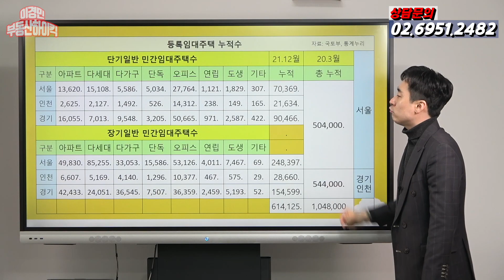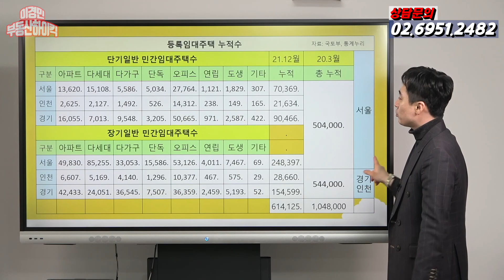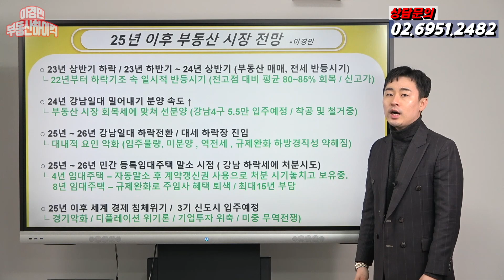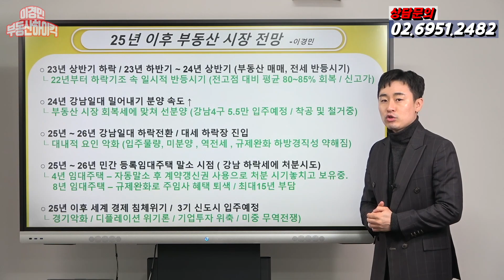[예언] 2025년 2026년 부동산 시장 전망(수도권 대세 하락장 진입, 서울 강남 아파트)|이경민의 부동산하이킥(부동산 강의 - 이경민 부동산 전문가)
-주요내용-
2019년 부터 전망해온 부동산 시장이 예상대로 흘러가는 듯 하며 저의 개인적 예측과 견해는 예나 지금이나 변함은 없습니다. 2021년 부동산 시장을 마지막으로 부동산 상승장 후반기 시장이 마무리 되고 2022년 부동산 하락 변곡이 찾아오며 2025년 이후 대세 하락장 시작이라 말씀 드려왔습니다.
우선 2022년 하락기를 대세 하락장 으로 고지 않은 이유는 일시적하락장으로 가짜하락 이기 때문에 그렇습니다. 많은 거래량이 동반되지 않은 상태로  급격한 폭등장 이후 급격한 하락장이 찾아왔기 때문에 그렇습니다.따라서 시세 기반이 잘 다져진 금액대 선까지 반등할것이며 전고점 대비 80~85% 수준까지는 회복될것으로 보이며 개발이슈 및 펀더멘탈이 좋은 아파트는 전고점 회복 및 간혹 신고가도 나올수 있을것으로 보입니다.그 시점은 2024년 정도가 될것이며 그 시점을 일시적 상승으로 회복기로 보고 있고 있습니다. 그 시점에 맞쳐 다운되었던 청약시장은 다시 뜨거워 질것이며 분양 사업단지들은 훈풍이  예상되어 밀어내기 분양을 할것으로 보입니다.  전국 대장 아파트인 반포 아크로리버파크 아파트가 천여세대 되는데  그 주변으로 3천급 , 5천급  대어급아파트들이 줄지어 분양 및 입주를 할 예정인데 아마도 2025년~2026년 시기가 되지 잃을까 생각됩니다. 반포 124주구, 반포3주구 , 원베일리 , 메이플자이 , 반포 원펜타스 , 방배 5 ,방배6 ,방배13 ,방배14 ,방배삼익 , 둔촌주공, 잠실 미성크로바  , 잠실 진주 , 청담 삼익,청담 홍실 등등 약 5.3만 가구  대규모 대어급들이 현재 착공 및 철거중에 있습니다. 강남 아파트 입주하는 시기가 몰려 있기에 강남발 역전세 이슈가 크게 자리 잡힐것이며 미분양 및 미계약분도 나올것으로 보입니다. 22년 강남2구의 하락폭은 거의 없는 수준으로 견고한 상태입니다. 그 이유가 문재인 정부 규제책이 오히려 하방경직성을 높였기 때문에 그렇습니다 토지거래허가구역 지정 및 15억 초과 아파트 대출 금지  , 재건축 조합원 지위양도금지 등 투자수요 및 실수요자들 유입이 제한되었기 때문에 지금의 금리인상과 dsr 규제와는 무관해졌기 때문에  그렇습니다. 다만 이젠 대출규제는 풀리게 되었고 토지거래허가구역도 6월 이전 해제가 예상되며 취득세 중과 완화도 소급적용 되었기에 투자수요 및 실수요자들 유입이 가능해졌습니다.2024년 반등에 맞쳐 수요 유입이 많아질것이며 향후 대규모 강남 입주시기 입주물량 여파로 매매 전세 하락에  매도물량 출회가 더 심화될 수 있을것으로 보입니다.
또한 아파트 등록임대주택 복원 으로 주택임대사업자 부활 될 예정이지만 종부세 중과 완화 및 공제 상향 , 비규제지역 전환으로 양도세 중과 폐지 되어 사실상 주택임대사업자 혜택이 무색해졌고 공시가격 9억이하는 15년 이상 2호이상 등록해야 세제혜택 가능해졌기에 무의미해 졌습니다. 21년 7.10 아파트 임대사업자 폐지 이전인  21년 1분기 까지 등록 누적수가 100만채 였는데 4년  단기임대주택 등록 아파트는 자동말소 되었다해도 17,18년 등록이 가장 많았는데 20,21년도 전세가 폭등으로 임차인들은 계약갱신 청구했을것이고 현 시점 전세하락으로 또 개이신계약 및 재계약 할 가능성이 높을겁니다. 8년 자진말소도 그렇습니다. 25년 이후 강남 아파트 하락세에 맞쳐 애도 계획 세우실 분들이 많을것이며 8년 자동말소도 그 시점에 대부분 임대가 마무리 됩니다. 또한 앞으로 세계 경제위기 발생으로 인한 급격한 경기악화로 디플레이션 위기론이 발생될 가능성이 높습니다. 금리인하 시기는 유동성을 증가 시키지만 오히려 기대 디플레이션 으로 ㅅㆍㄷ비는 더욱더 위축될것이며 경기가 악화되었기에 금리인하를 하는것이므로 오히려 장기간 침체 현상이 오래갈수 있을겁니다.  또한 미중 무역전쟁이 끝난것이 아닙니다. 앞으로 대만 북한 문제로 g2의 전략 싸움이 치열해질것으로 보입니다. 대내적요인 대외적요인 전부 좋지 않을 가능성이 높습니다. 또한 3기 신도시 입주 예정과 2기 신도시 입주가 맏물리면서 수도권 전반적 부동산 시장은 어려울겁니다. 계속 하락장을 강조하는 이유는 이제 앞으로 서울 시장에 투자할 수 있는 좋은 여건이 만들어지기 때문에 그렇습니다. 22년 23년 하락은 강남2구의 건재와 매매 전세 동반 하락으로 인한 전세가율 하락으로 아파트 투자를 반대하고 있기 때문입니다. 결국 서울 아파트 저가매수 및 저가투자  하여 수익률을 극대화 해는 시기는 결국 강남2구가 하락세에 머물러있어야 가능하기에 계속 강조하는 것입니다. 이제 강남 아파트 매수 기회에 주인공이 되기 위해선 앞으로 2년이 가장 중요한 시기이므로 반드시 그동안 시장대응과 포트폴리오 재구성이 필요한 때입니다